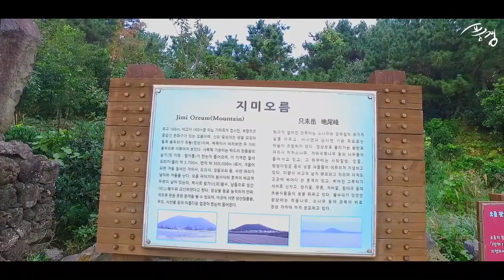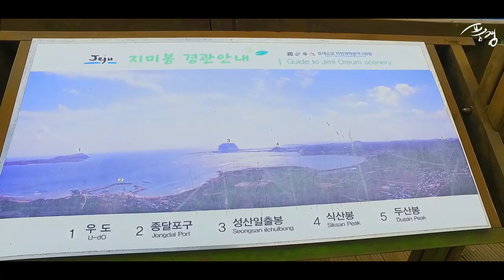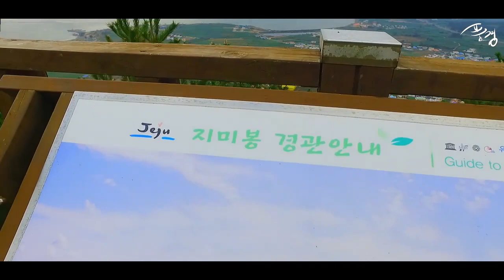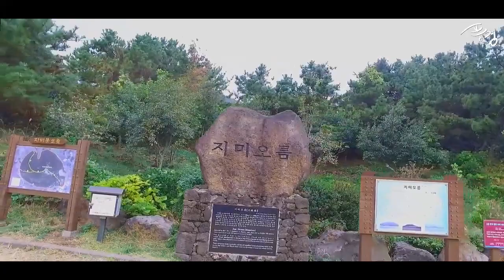[풍경 LIVE] '손 안의 제주' 지미오름, 한라산 정상을 볼수 있는 오름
[풍경LIVE] '손 안의 제주'

한라산 정상을 볼수 있는 오름
-지미오름